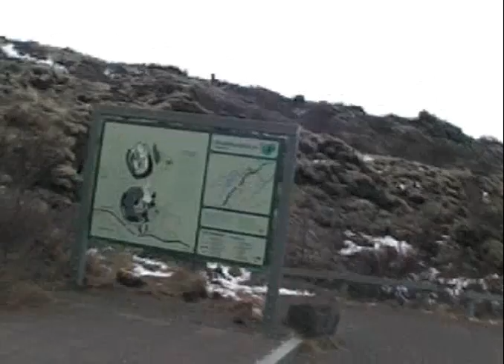Iceland walkabout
A few minutes from our trip to Iceland nov 2006. Driving around in our rented Landcruser..it was just awsome!